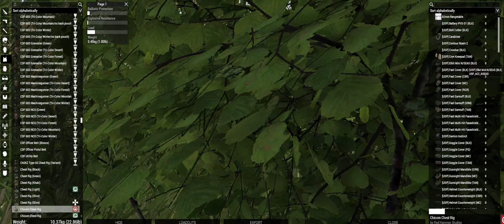PTF ARMA 3 7-11 - Esseker Finale